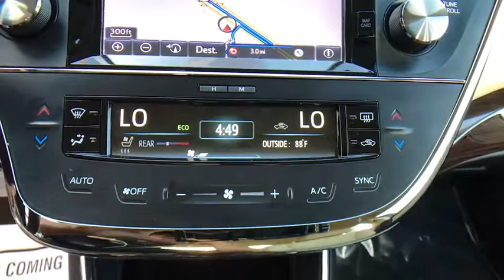2015 Toyota Avalon Kissimmee, Clermont, Orlando, FL S8676PTA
2015 Toyota Avalon XLE Touring SE - Stock#: S8676PTA - VIN#: 4T1BK1EB1FU176717

9750 S Orange Blossom Trail

FUEL EFFICIENT 31 MPG Hwy/21 MPG City! Limited trim. Nav System, Moonroof, Heated/Cooled Leather Seats, Back-Up Camera, Premium Sound System, Satellite Radio, Aluminum Wheels, Rear Air, Heated Rear Seat. AND MORE!KEY FEATURES INCLUDELeather Seats, Navigation, Sunroof, Rear Air, Heated Driver Seat, Heated Rear Seat, Cooled Driver Seat, Back-Up Camera, Premium Sound System, Satellite Radio, iPod/MP3 Input, Onboard Communications System, Aluminum Wheels, Keyless Start, Dual Zone A/C. MP3 Player, Keyless Entry, Steering Wheel Controls, Child Safety Locks, Heated Mirrors. Toyota Limited with CREME BRULEE MICA exterior and ALMOND interior features a V6 Cylinder Engine with 268 HP at 6200 RPM*.VEHICLE REVIEWSEdmunds.com explains Quiet and upscale interior with roomy seating front and rear; large trunk; above average fuel economy.. Great Gas Mileage: 31 MPG Hwy.VISIT US TODAYFields BMW South Orlando has a friendly and helpful sales staff, highly skilled mechanics, and multiple automotive industry awards. Our mission is to make every customer a customer for life, by consistently providing world-class service at our new and used BMW dealerships.Horsepower calculations based on trim engine configuration. Fuel economy calculations based on original manufacturer data for trim engine configuration. Please confirm the accuracy of the included equipment by calling us prior to purchase.